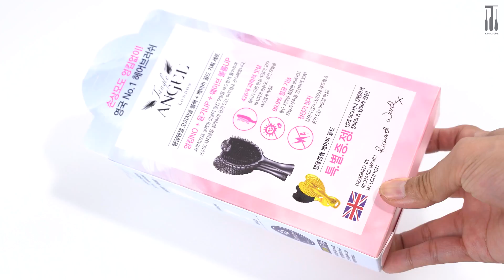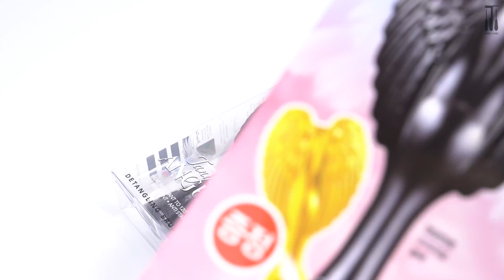[4K] 요즘 핫하다는 탱글엔젤 !! 시바견에게 써도될까? 엔젤브러쉬 까리 사용기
키덜튜브가
여자여자한 ~ 탱글엔젤 을 구매한 이유는?!
머리가 나쁘면 지갑이 고생을 하는 걸까요??